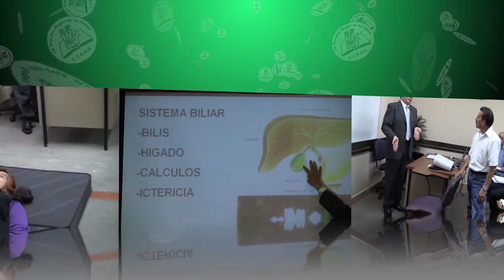NUTRIBELLA - PROPIEDADES DE LA VIOLETA DE CASTILLA CON VICTOR HUGO BOCANEGRA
En nuestro programa NUTRIBELLA nuestro Asesor Herbolario Victor Hugo, nos habla sobre:  PROPIEDADES DE LA VIOLETA DE CASTILLA